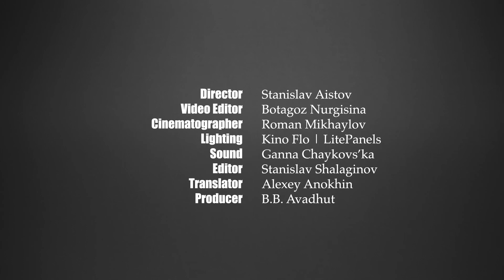What is Sri Chaitanya Saraswat Math?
Bhakti Sudhir Goswami | Explains the meaning of Sri Chaitanya Saraswat Math on the basis of the conceptual architecture encrypted within the pranam mantram of Sri Chaitanya Saraswat Math, composed by the Founder-Acharya, Srila Bhakti Rakshak Sridhar Dev-Goswami.